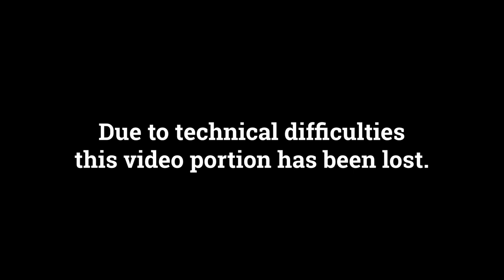Dreher High School Spring 2023 Chorus Concert - May 16, 2023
Dreher High School choir performs their Spring 2023 Concert - May 16, 2023

0:00:00 - Intro
0:00:21 - Sing, Sing, Sing
0:03:32 - Modimo
0:08:21 - My Way
0:13:50 - The Joke
0:18:50 - And I Love Her
0:22:11 - Boogie Woogie Bugle Boy
0:26:19 - Still I Rise
0:30:25 - Ain't No Grave
0:35:52 - Both Sides, Now
0:40:38 - How Could I Ever Know
0:44:46 - Jazz Alleluia
0:48:40 - Let Everything that Hath Breath
0:52:53 - The Temptations: Songs from Ain't Too Proud
1:00:40 - Girls Just Wanna Dance!
1:04:19 - Happy Days are Here Again/ Get Happy
1:09:21 - End of Time
1:11:59 - Feeling Good
1:18:11 - Somewhere
1:21:59 - Afternoon on a Hill
1:28:07 - Hold On
1:32:46 - Moon River
1:37:06 - Catch & Release
1:41:54 - Lean on Me
1:46:02 - Award Ceremony